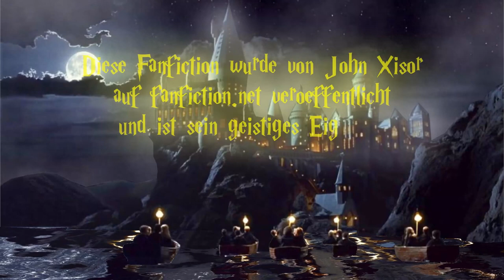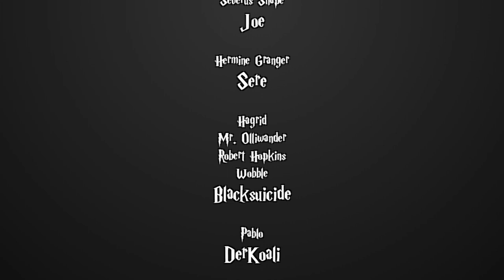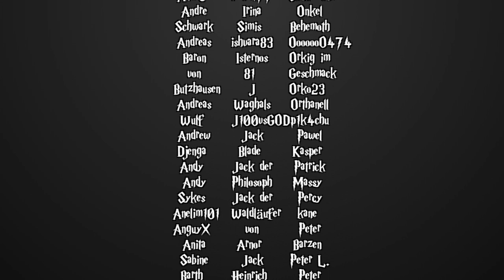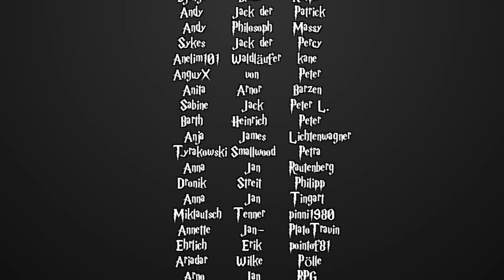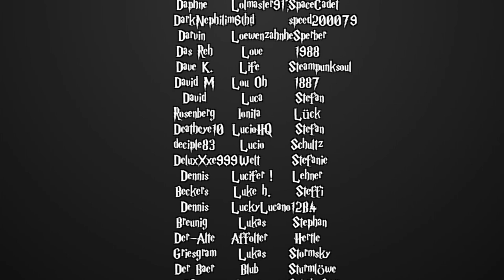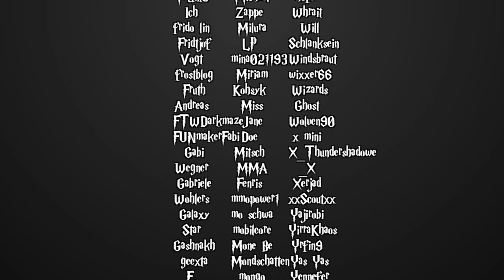[Fanfiction] Harry Potter und die Schatten der Vergangenheit - 114.1 - Der rote Faden